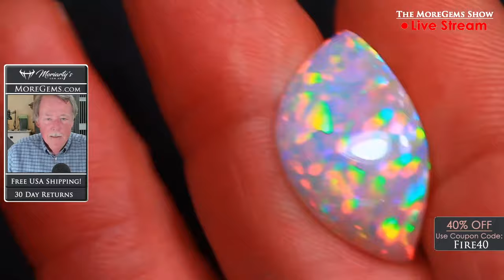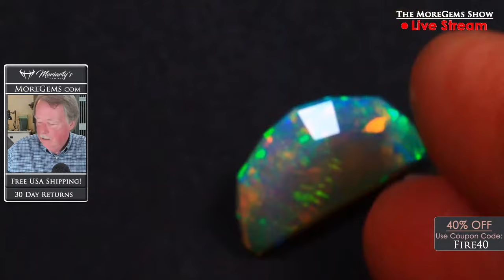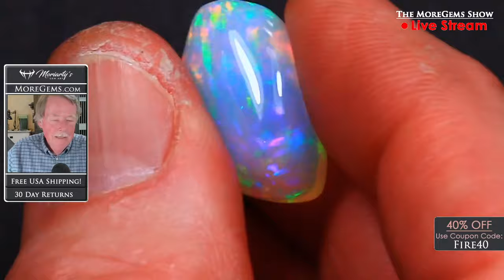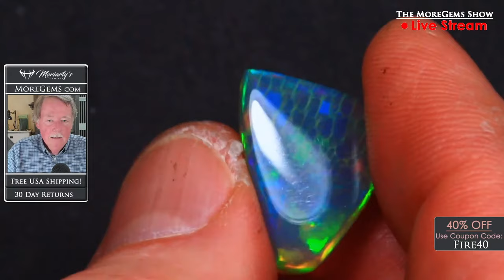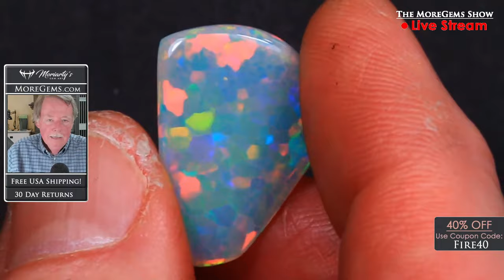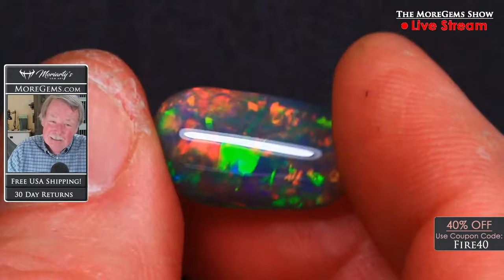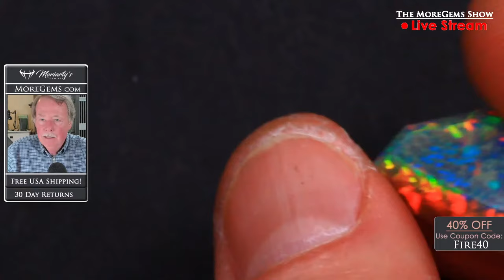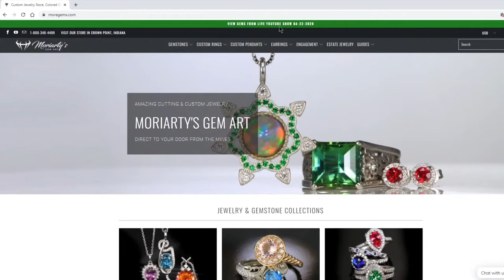The MoreGems Gem Show LIVE | Opal Supersale 2! 10/28/2020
We're going live with gem cutter, Steve Moriarty! In this show, he will be showing you some outstanding Ethiopian Opals! He will also be offering heavy, limited time discounts, on these amazing Opals. Not only that, but we'll be answering your questions from the live chat! Join us Wednesday at 7:05PM CST (Chicago Time) for our Live Gem Show!

Also available to see in person at Moriarty's Gem Art Store at 126 South Main Street, Crown Point, Indiana. We're located in the hub of Northwest Indiana on the downtown Square.